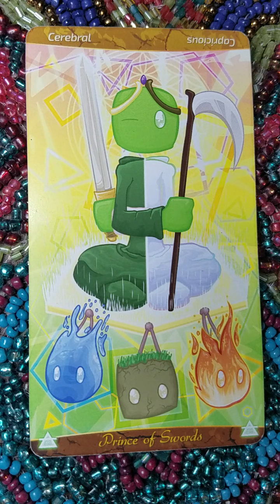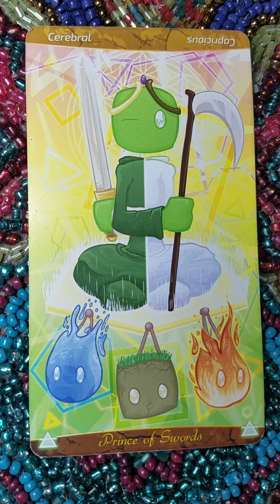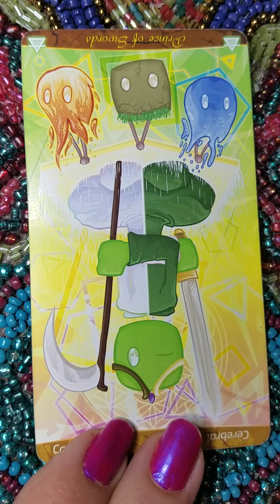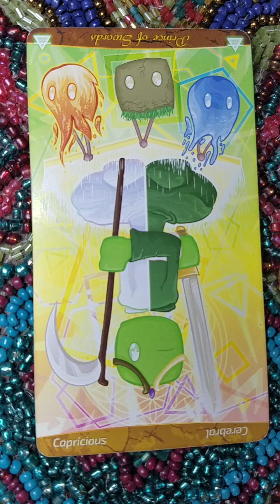Prince of Swords 🅿️ Patch Tarot Meaning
Reading of the definition of The Prince of Swords card from the Patch Tarot. Gratitude and Love gifts gratefully received at: 💝